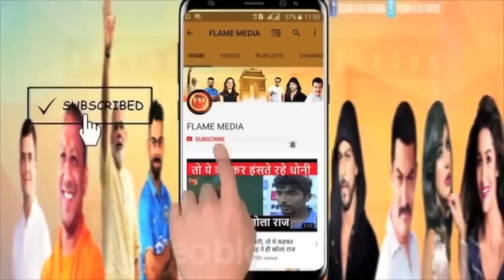संजय राउत ने शुरू किया काउंटडाउन.. 19 दिसंबर से पहले बड़े बवाल की आशंका.. देखिए पूरा अपडेट..